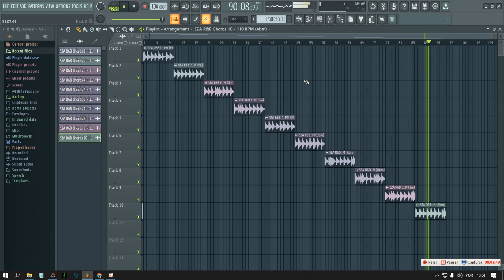SZA - "Ctrl" (Loop Kit/Sample Pack)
"Ctrl" Loop Kit includes 10 original compositions created by FB, The Producer in the style of SZA, Bryson Tiller, H.E.R and more.

The loop pack contains:
- 10 original compositions 🎹 by FB, The Producer.
- Key 🔑 and BPM 🎹 Included!
- High-Quality and WAV ⚡
- Sample Type: R&B, SZA, Bryson Tiller, Jacquees.